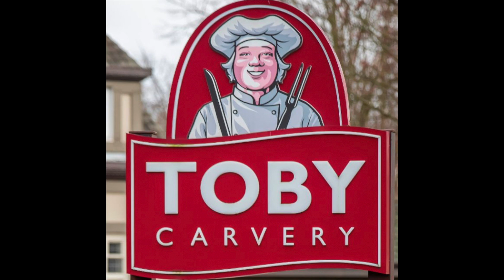Guess the Logo quiz - Food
Guess the Logo - FOOD

Can you guess theses food logos? give it a try and let me know!